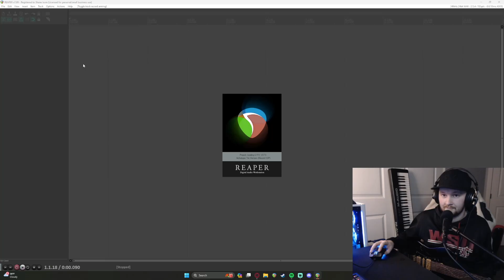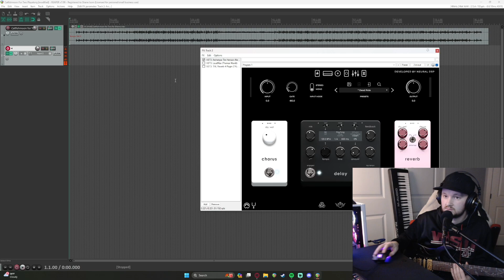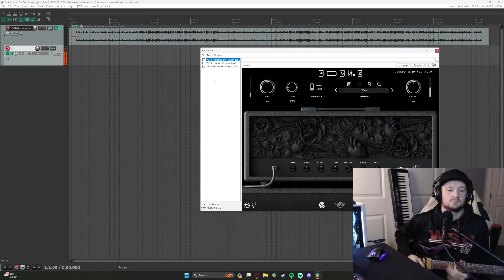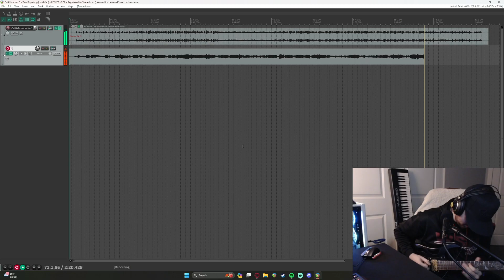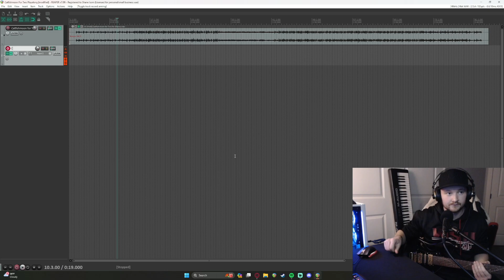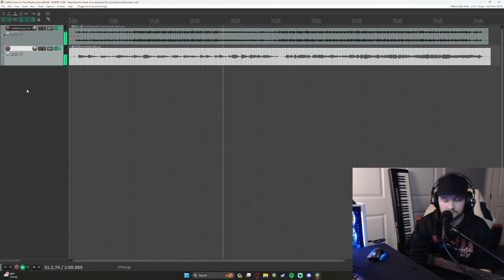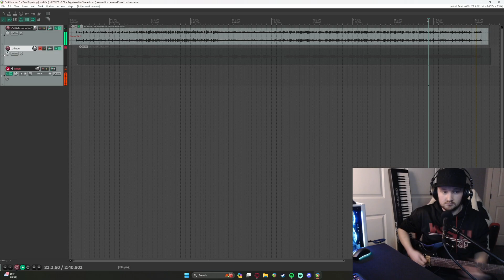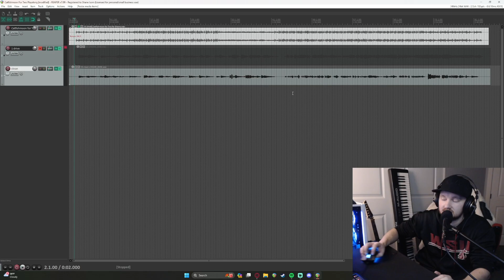Catfishmoon For Two (Chill Guitar Recording Stream)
Most of a stream where I worked on tracking guitar over a chill song that my brother made!

This one was tough for me but I finally was able to finish two takes at the very end lmao I'll post them individually as well

If you like underground artists, make sure to check out my music on Spotify, Apple Music, or wherever you stream your tunes...